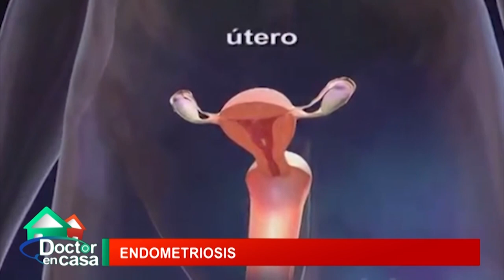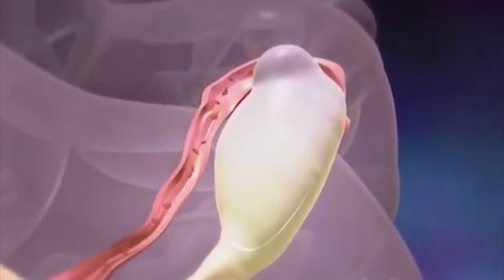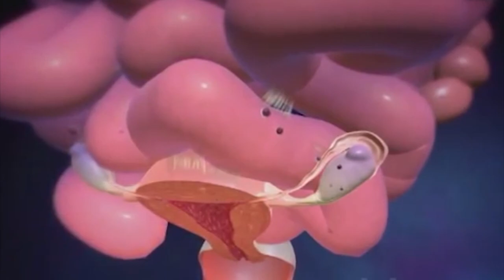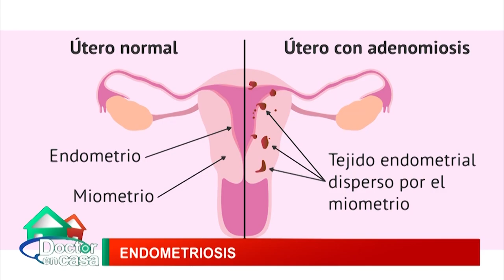Endometriosis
¿Qué es? Es una enfermedad inflamatoria de la pelvis, del endometrio. Se pega en el útero y puede comprometer los intestinos o los ovários. Conóce más con el Dr. Guillermo Durruty y Marcela Araya.